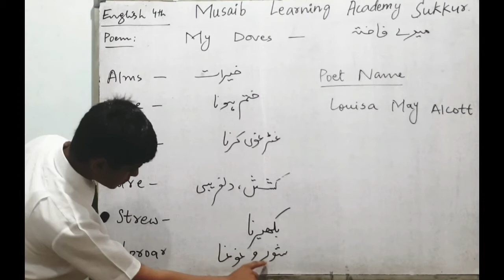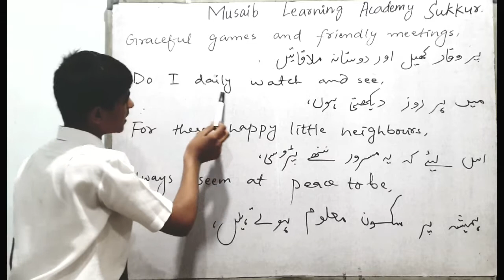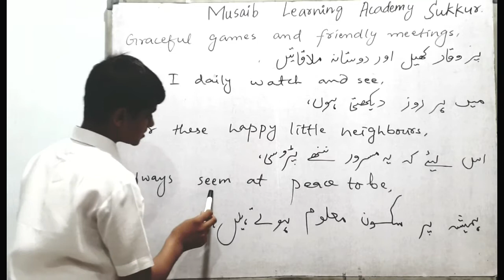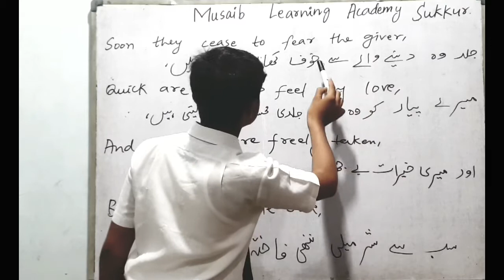Oxford English 5th || My Doves Poem || Urdu Translation || by : Zubair Ahmad (Student)